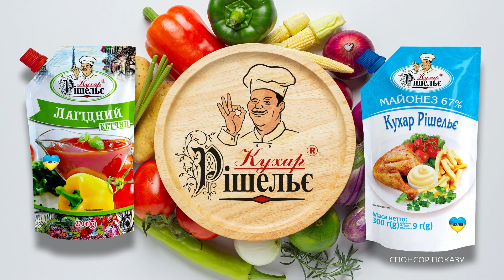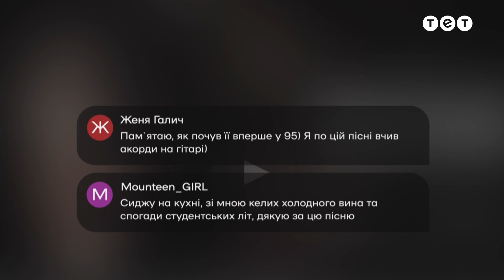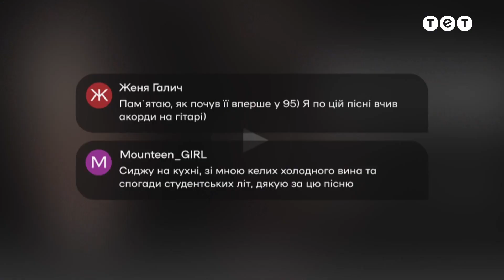🐊Крокодил остаточно заплутав Олега Машуковського – Я ЛЮБЛЮ УКРАЇНУ 2 сезон 3 випуск. 5 раунд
Усі троє учасників команди одягають навушники, у яких грає дуже гучна музика, для того, аби ви не чули одне одного. Завдання зірок за 120 секунд відгадати якомога більше слів, які з’являються на екрані. При цьому один показує це слово пантомімою, а інший артикулює ротом. Третій відгадує. Після кожного слова учасники міняються місцями. За кожне відгадане слово команда отримує один бал.

У форматі зіркового змагання шоу перевірить наскільки добре наші знаменитості знають Україну, її мову, культуру та історію. Глядачі та учасники обовʼязково дізнаються чимало цікавих фактів про Батьківщину.

Я люблю Україну — найпатріотичніше шоу про нашу велику нескорену країну. Дві команди зірок, капітанами яких стануть Володимир Дантес та Юрій Ткач, змагатимуться одна з одною, відповідаючи на запитання про культуру, політику, традиції та українських відомих людей. Щосерії на глядачів чекає 6-8 раундів, щоразу — різні конкурси. Гостями шоу стануть українські зірки: актори, співаки, шоумени та лідери думок. А ведучою проєкту стала чарівна Ксенія Мішина.

Дивіться премʼєрне велике шоу про нашу улюблену країну Я люблю Україну — з 19 березня щонеділі о 19:00 на телеканалі ТЕТ!